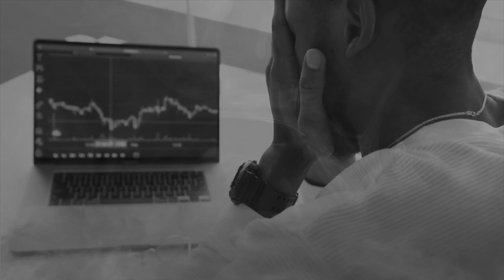Trailer: BNR ontrafelt GEHEIM achter GROOTSTE Nederlandse CRYPTOSCAM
Dit is de trailer van de nieuwe BNR-podcast Crypto Cowboys. Vanaf 6 januari te beluisteren in alle podcastplatforms.

Thumbnail: BNR